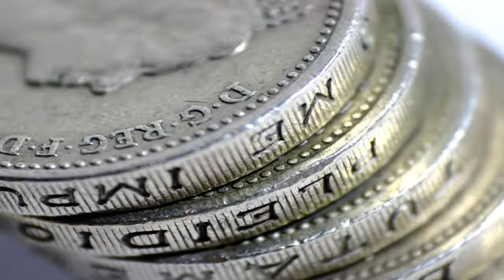RED ALERT | Gerald Celente WARNING Get Prepped for Global Systemic Collapse New 2017!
Thanks for ing.